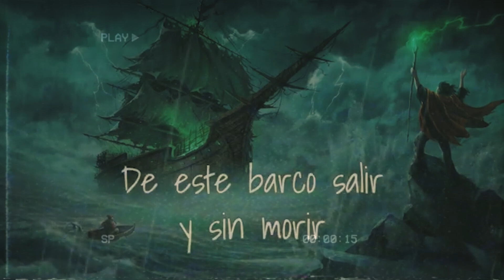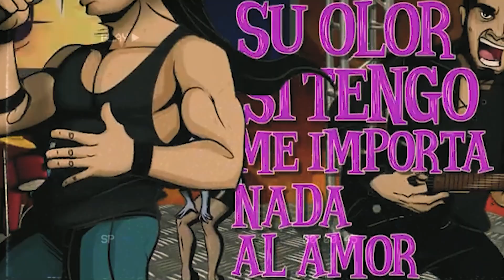DESCUBRIENDO BANDAS EP 2! 😱 @Briselasoficial Y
Hey!!
¿Qué tal? Hoy continuaremos con nuestra serie "Descubriendo bandas" en el cual vamos a estar mostrando bandas que me gustan y que me gustaria que fueran mas escuchadas!